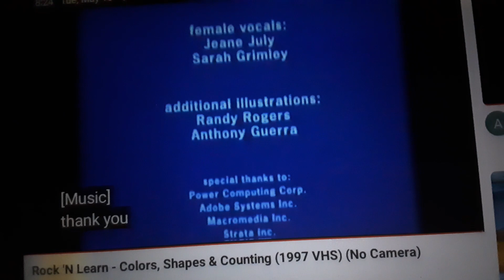Closing to Rock N Learn Colors Shapes & Counting VHS 1997